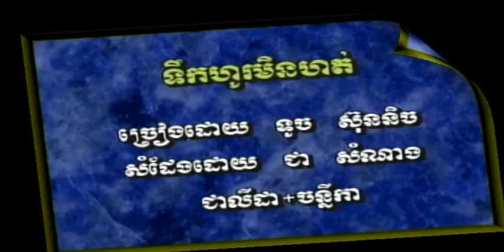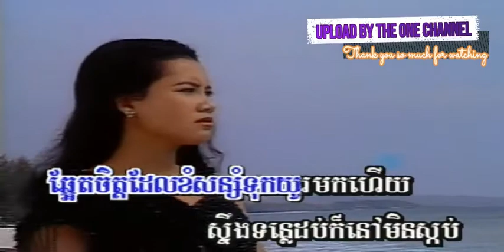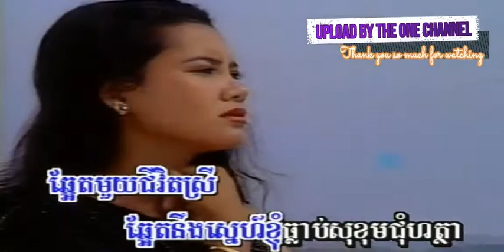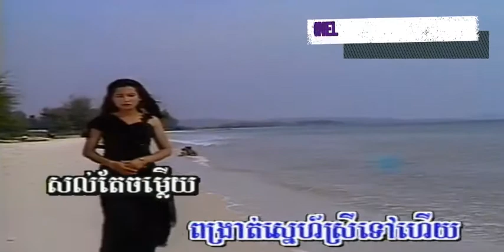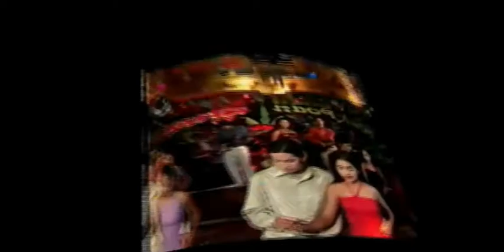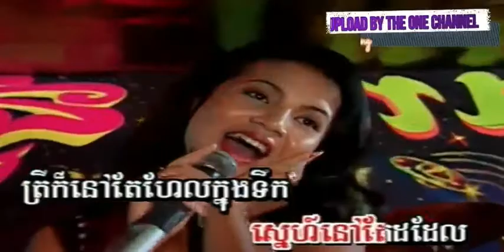ទឹក​ហូរ​មិន​ហត់ ,ស្នេហ៍តែបងមែនណា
_០១ ►ទឹក​ហូរ​មិន​ហត់ ច្រៀងដោយ ទូច ស៊ុននិច   _០២ ►ស្នេហ៍តែបងមែនណា ច្រៀងដោយ ទូច ស៊ុននិច.